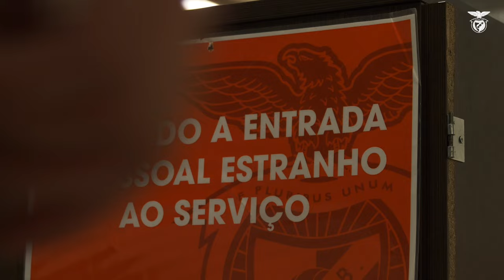✍ Bem-vindo, Marcos Leonardo!